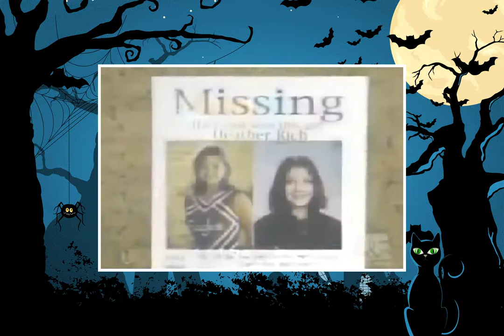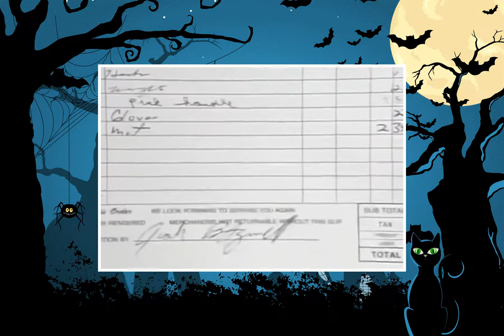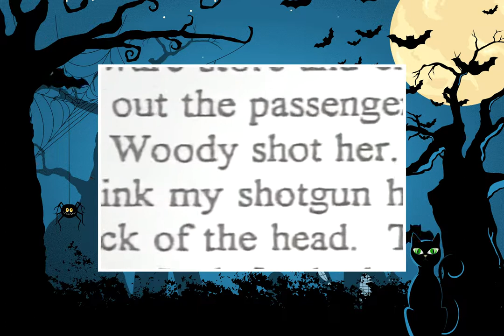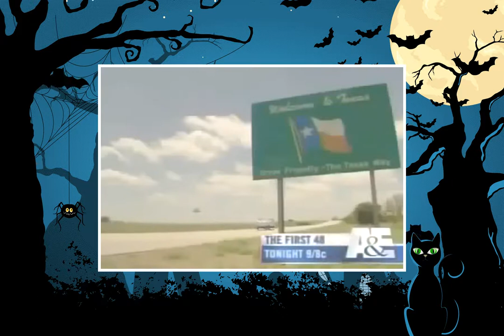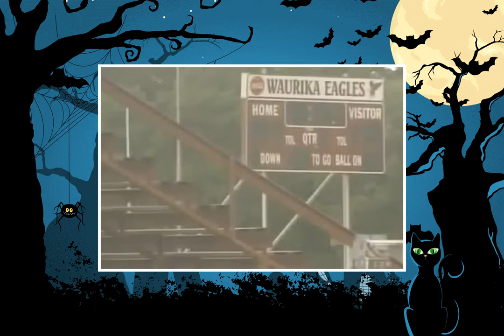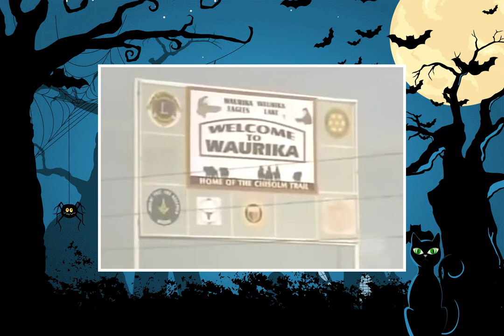Dateline 2017 Mystery Murder of Heather Rich | September 13, 2017